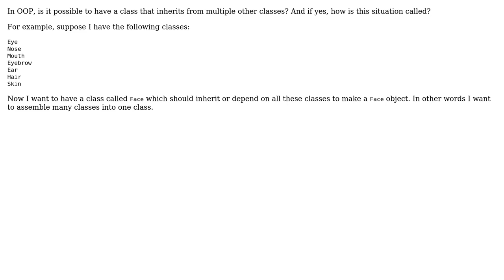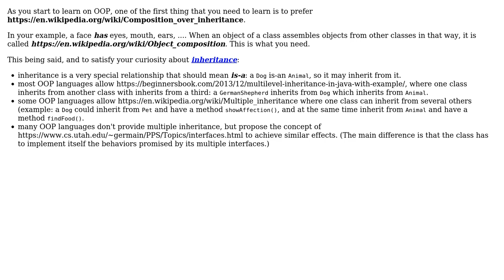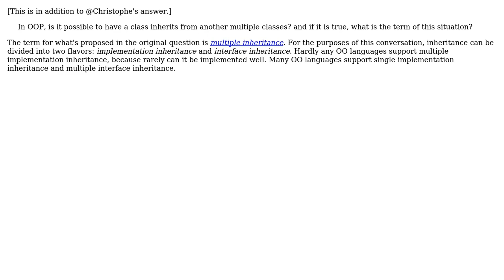Software Engineering: OOP and class that inherit from many classes (3 Solutions!!)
Software Engineering: OOP and class that inherit from many classes

With thanks & praise to God, and with thanks to the many people who have made this project possible! | Content (except music & images) licensed under CC BY-SA | Music | Images & others | With thanks to user user949300 user SaidbakR user Nick Alexeev user Christophe and the Stack Exchange Network Trademarks are property of their respective owners. You are responsible for your own actions.